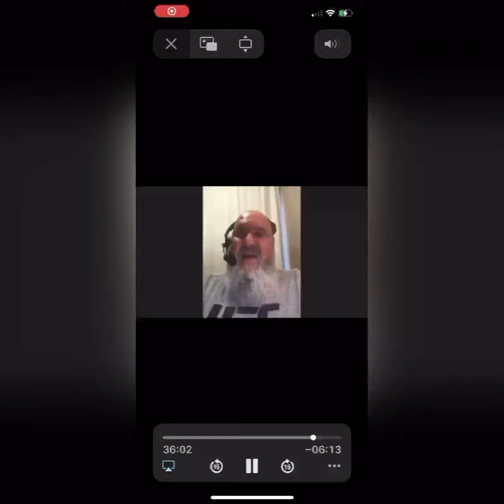Getting to know David Riddell..part 2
IRLDavid September 4, 2019 @LoriArnoldBunnyETR @65BigDaddyDave @TheFreedomSquirrel @JerseyJay1 Anarchy Princess @fireman_17 @Glolady @WYKOFFS_MERICA lolo's lounge